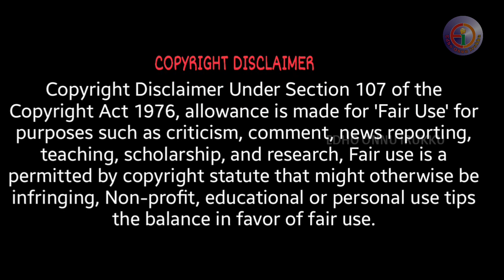🔴Video: Palkova Recipe | how to make palkova with milk | palgova recipe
Palkova Recipe | how to make palkova with milk | palgova recipe